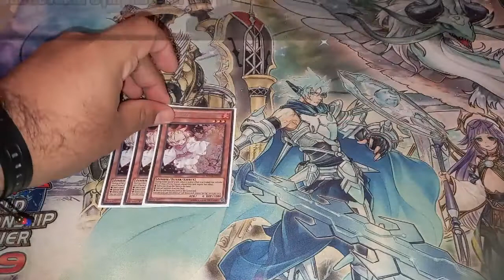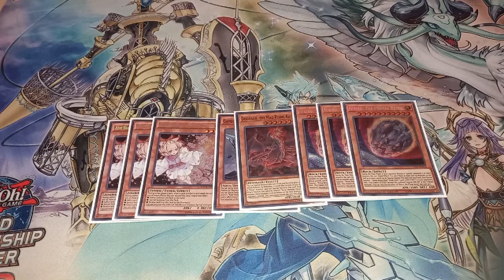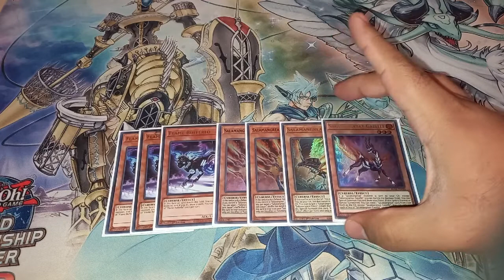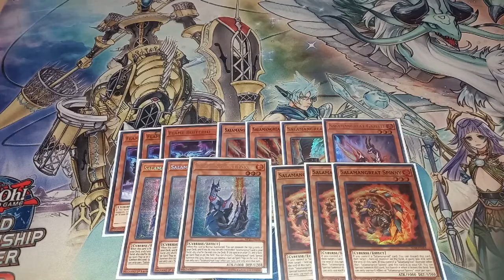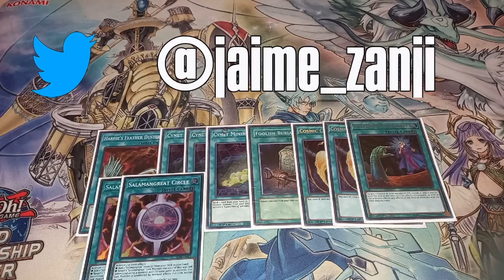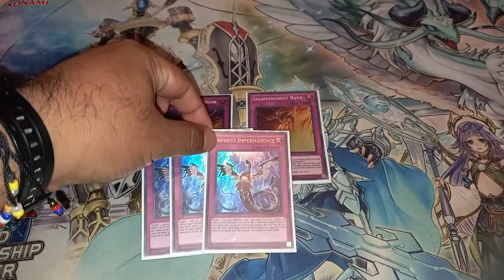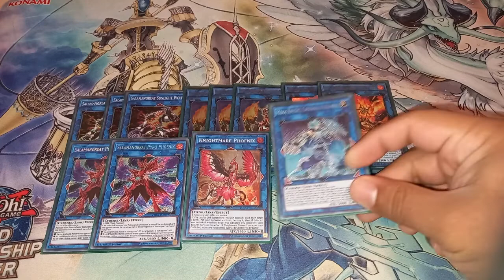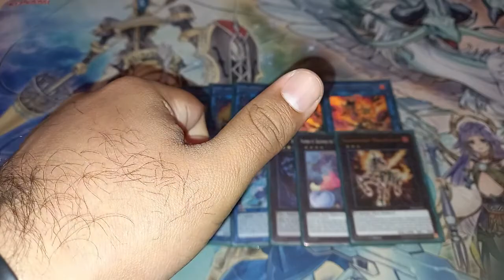El Dojo presenta: Salamangreat Deck Profile Marzo 2022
En este video les actualizo uno de los mazos mas económicos y que a la vez es bastante útil para poder competir en los torneos, me refiero a los Salamangreat que en la mas reciente Banlist recibieron la ayuda de Konami al recibir de nuevo una subida en una de sus cartas como lo fue la semi limitación del Circulo Salamagreat, espero que les guste este video y no olviden suscribirse al canal.